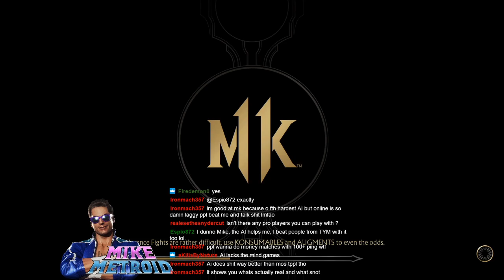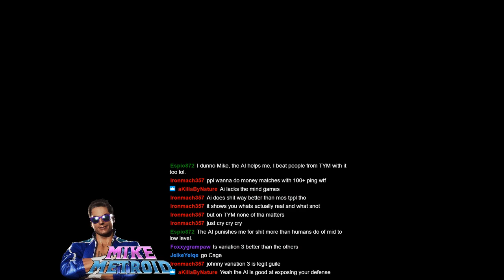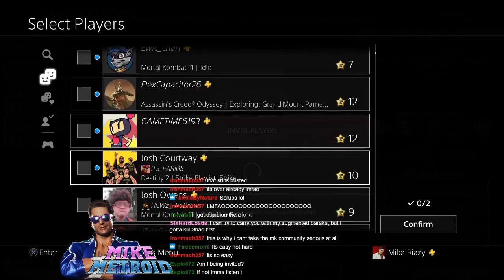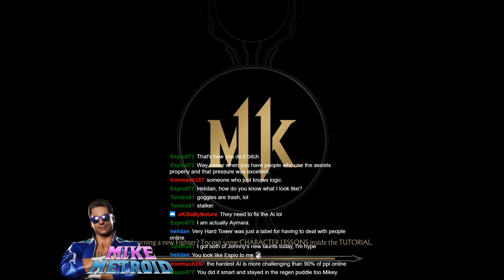Mikemetroid Prime-Time: MK11 Sunday Funday